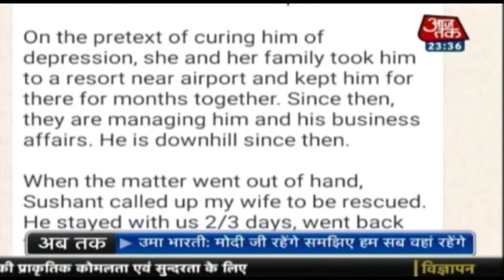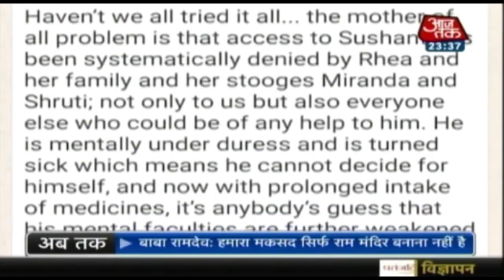Mumbai और आसपास के इलाकों में भारी बारिश की आशंका, रेड अलर्ट जारी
मुंबई में आज जैसी मौसम विभाग ने चेतावनी दी थी वैसे ही बारिश हुई. शहर में जगह जगह पानी भर गया. जाम लगे और वेस्टर्न एक्सप्रेस हाईवे पर तो चट्टान ही खिसक गई. लोकल को भी कुछ रूट पर बारिश के चलते बंद करना पड़ा. मौसम विभाग ने कल भी मुंबई और आसपास के इलाकों में भारी बारिश की संभावना जताई है. जिसके मद्देनजर रेड अलर्ट जारी किया गया है.